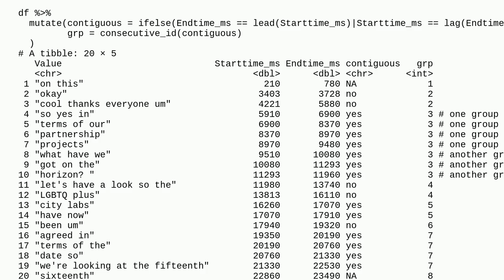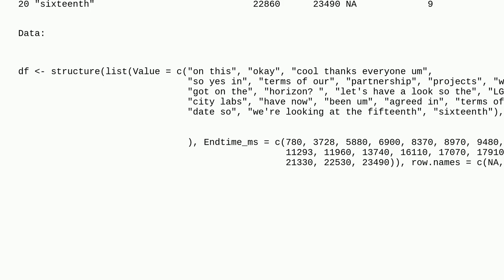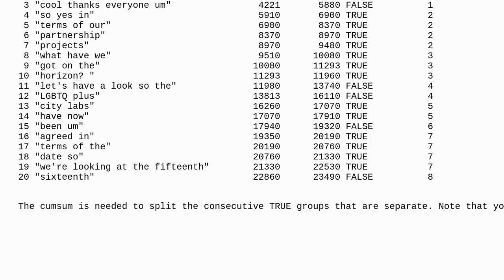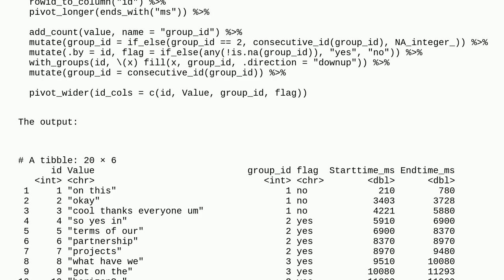Group temporally contiguous values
A special thanks goes out to the community

  r dplyr